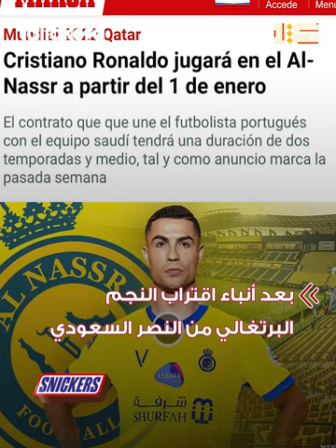بعد اقترابه من النصر السعودي.. سبورت تُذكِر كريستيانو رونالدو بسخريته من تشافي بسبب اللعب في قطر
قامت صحيفة "سبورت" الكتالونية بتذكير كريستيانو رونالدو بما قاله عن تشافي هيرنانديز في 2016 بعد أنباء اقتراب النجم البرتغالي من الانتقال للنصر السعودي.